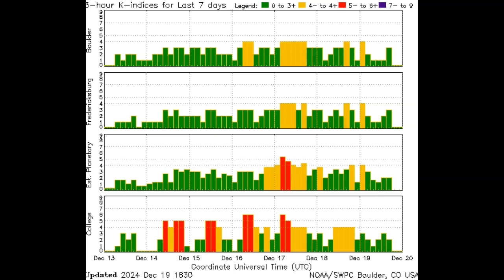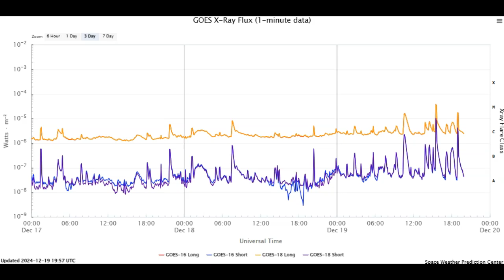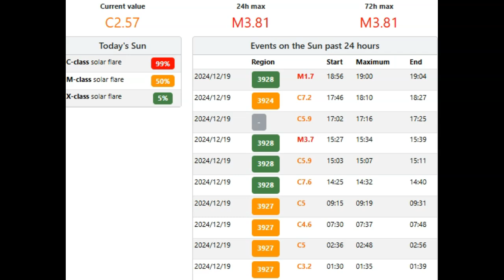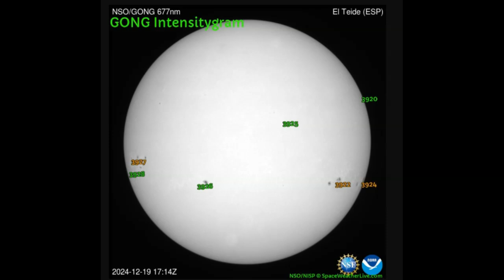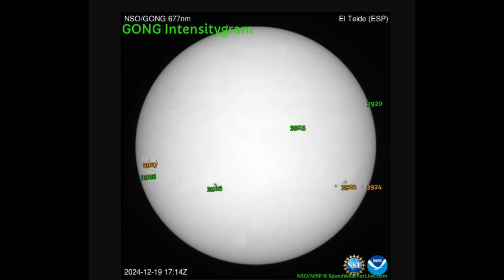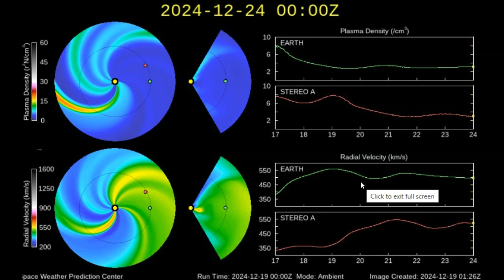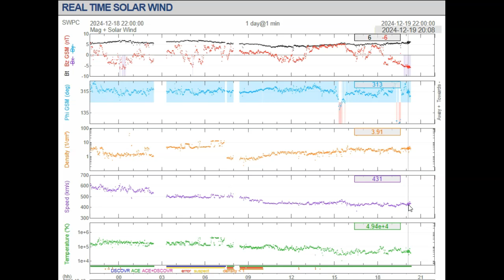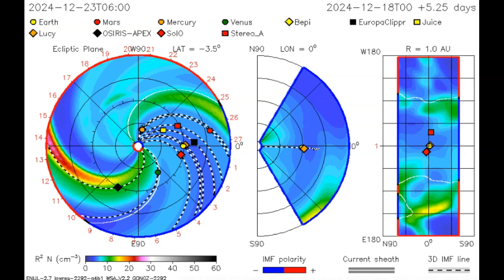Complete Solar Activity Update December 19th 2024!